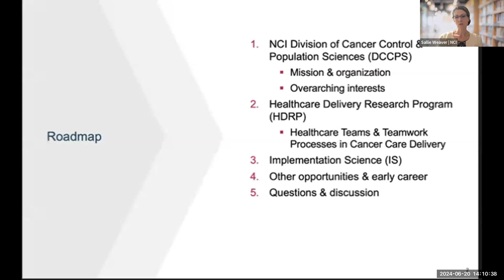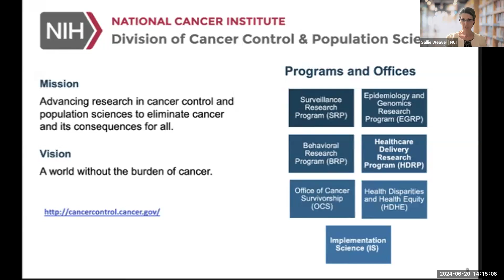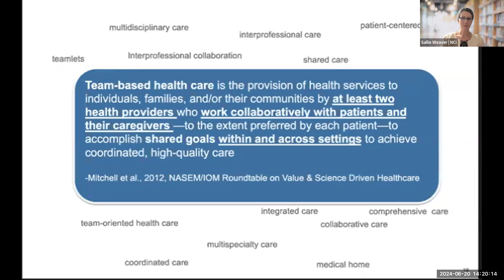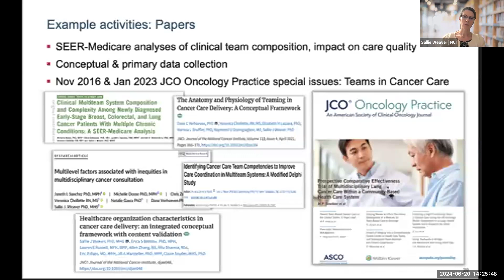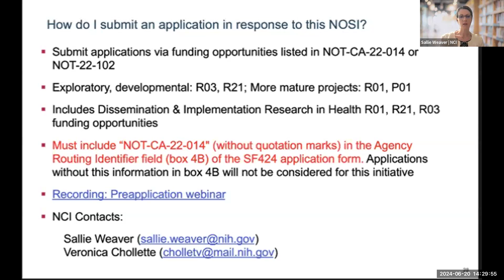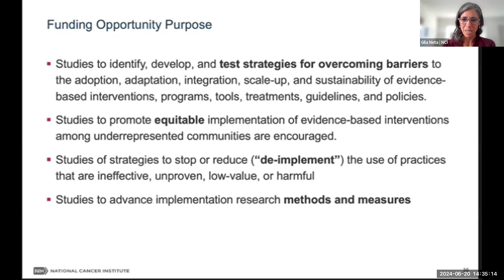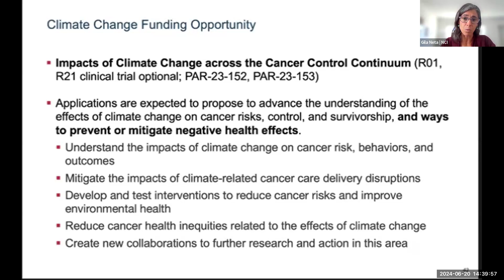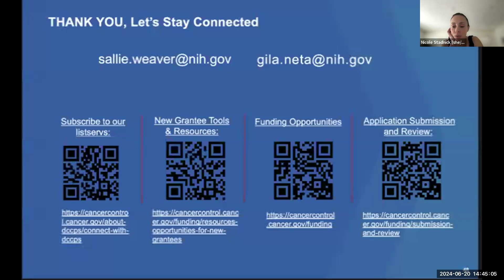DISC Seminar: June 2024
Drs. Gila Neta & Sallie Weaver, with the National Cancer Institute (NCI), present on "Delivering Optimal Cancer Care for All: The science of teams, healthcare delivery, & implementation at NCI"